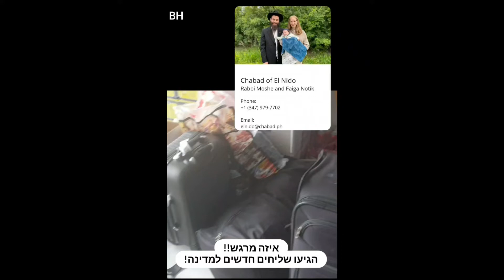New Shluchim to the Philippines! to the Island of El Nido